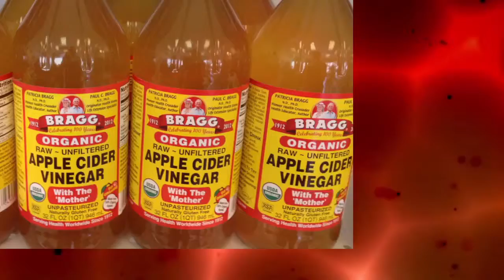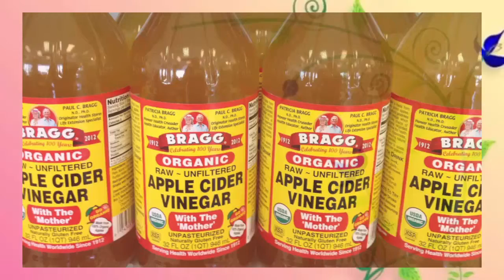NEW BEST Proven Benefits of Apple Cider Vinegar in 2019.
new best 6 Proven Benefits of Apple Cider Vinegar in 2019.

PLEASE CONSULT YOUR DOCTOR BEFORE USE.THIS VIDEO IS EDUCATIONAL PURPOSE ONLY.WE ARE NOT RESPONSIBLE FOR ANY SIDE EFFECT.